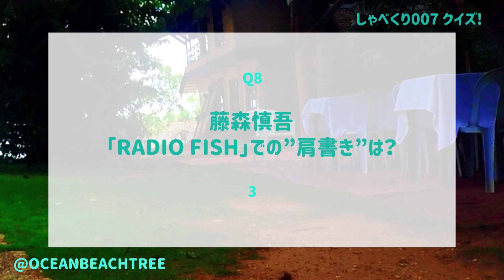しゃべくり007【2月27日放送/オリラジ/中田敦彦/藤森慎吾】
「しゃべくり007」オリエンタルラジオ（中田敦彦・藤森慎吾）

オリラジ中田が帰国！2年ぶりにコンビでバラエティー復活！藤森の歴代好きになった人＆最近プロポーズした相手はスタジオに来る？来ない？企画